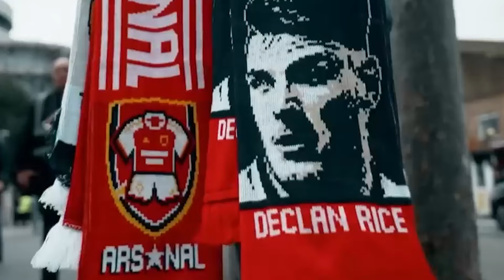BẢN TIN BÓNG ĐÁ 9/4: RONALDO NHẬN THẺ ĐỎ; REAL TUNG CHIÊU Đ.Ộ.C Ở ĐẠI CHIẾN MAN CITY| BLV KOO TUẤN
Ronaldo nhận thẻ đỏ  trong ngày Al Nassr bị loại khỏi siêu cúp chính là cập nhật gây bão làng túc cầu. Bên cạnh đó, chiêu độc của Real madrid trước Manchester city hay cách mbappe thi đấu khi gặp barcelona cũng  sẽ  có mặt trong trong clip dưới đây.